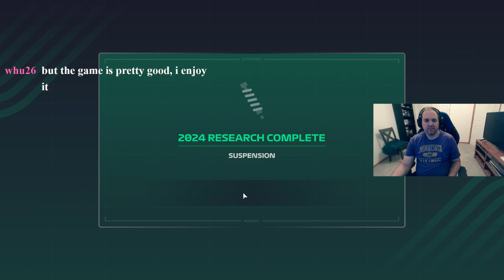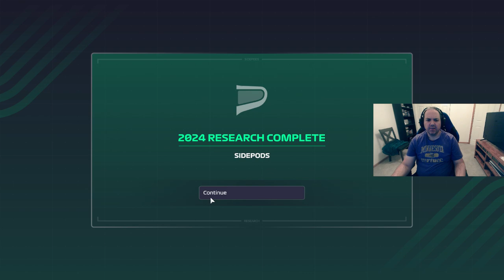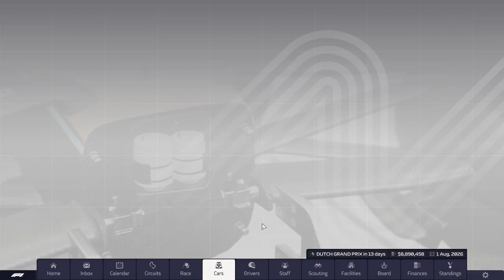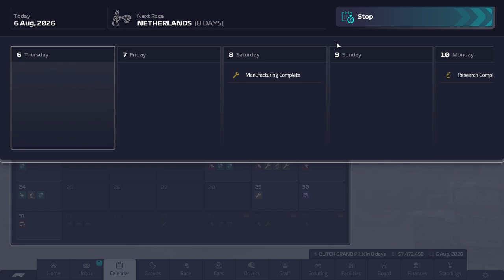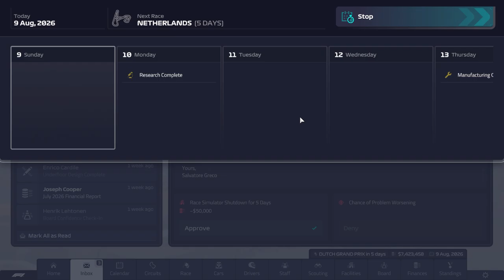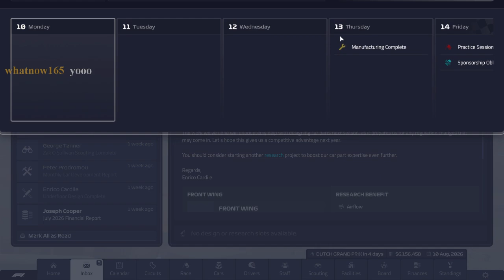F1 Manager 2023 Mclaren S4 R13 Belgium Feature Race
Unfortunately all signs are starting to point to Red Bull waiving the white flag for this season...